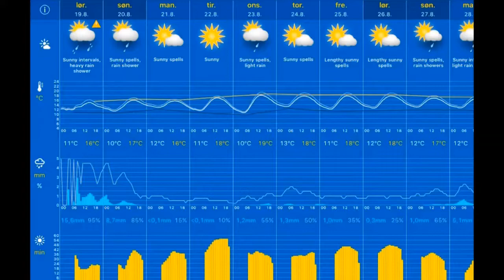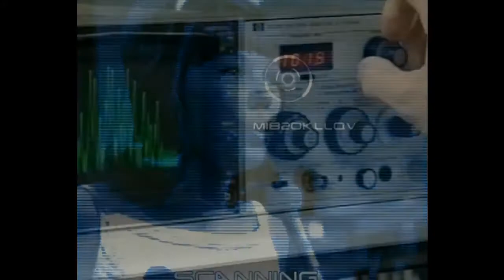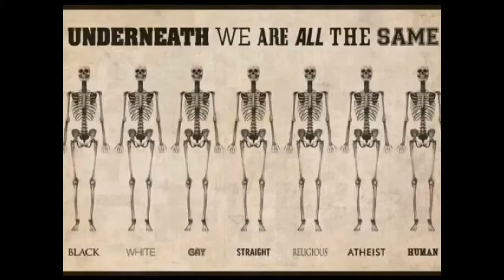Været 19.08.2017, 09.20 Stavanger: cloudy, light rain 12°C. Vind: S/6 m/s. Regn: 1,7mm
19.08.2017, 09.20 Stavanger: cloudy, light rain 12°C. Vind: S/6 m/s. Regn: 1,7mm